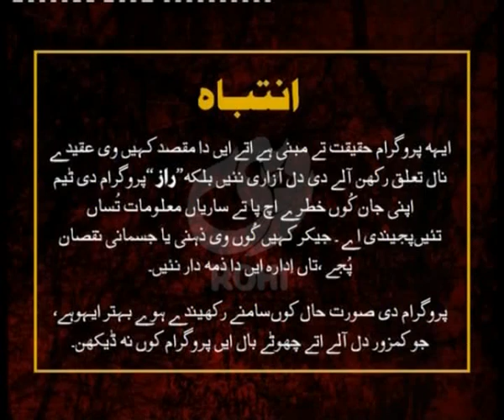Raaz Auguest 29, 2011 Part- 1/3.